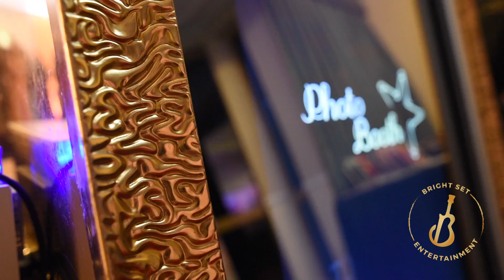Bright Set Entertainment's Magic Mirror Photo Booth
Our interactive touchscreen Magic Mirror Photo Booth is the newest in photo booth technology! It features exciting and entertaining animations that will not only make you smile, but will also help walk you and your guests through the photo-taking process. With different frame and backdrop options, the mirror is also customizable to fit the theme of your event. It even features games for all to enjoy! Once photos are taken, you and your guests will have the option of printing and sharing them via e-mail. Each package comes with numerous premium props and a USB drive, containing all photos taken at your event. We bring everything you need, so you don’t have to worry about a thing!